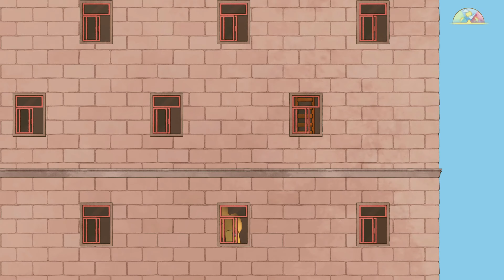Spiritfarer | Part 19: "Pulsar Ore" [PS5 4K] - Walkthrough No Commentary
Spiritfarer is an indie adventure game developed by Thunder Lotus Games where the player must meet the needs of the spirits aboard their ship with foods and building boat additions to accommodate those spirit's desires and needs. The main character, Stella, becomes a "Spiritfarer" whose job is to ferry spirits of the deceased to the afterlife.

This leads to the player collecting materials while on their journey to build kitchens, gardens, and other home amenities to help the spirits feel more at home while uncovering more of each spirits backstory as they sail their way to crossing over to afterlife through the Everdoor. These new sections that are added to the ship are placed like a game of Tetris, stacked up on top of one another in any way that fits. The characters that Stella meets along the way also give the player mini-games to play for materials and in-game currency that are relevant to the spirit's character. The game also has vendors that sell items such as seeds for the player's gardens and furniture to decorate their ship, giving the game a more personalized experience.